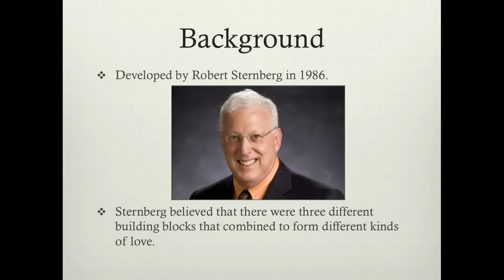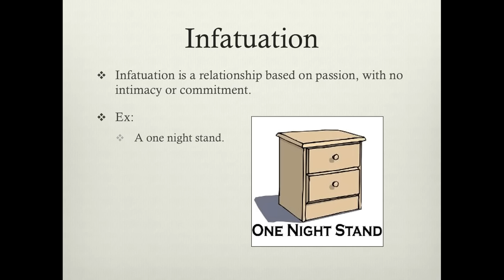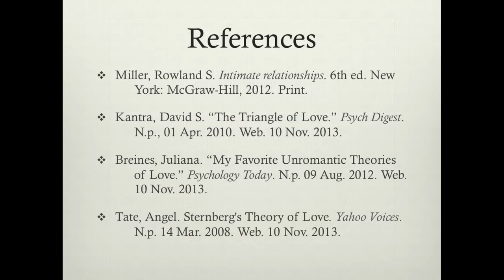Triangle Theory of Love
Sternberg's Triangle theory of Love developed in 1986.